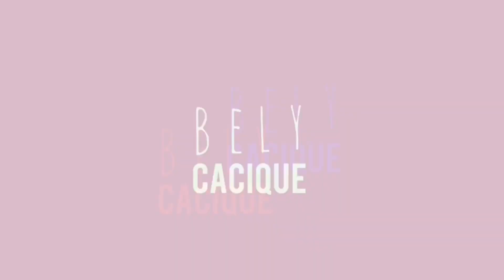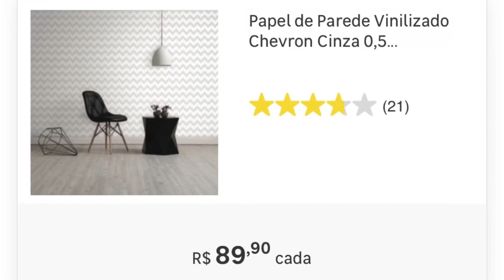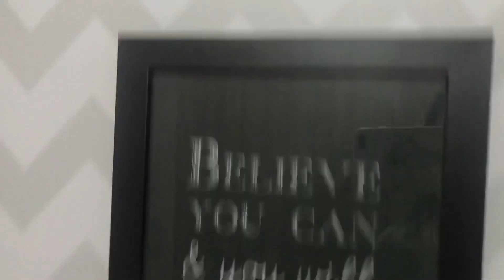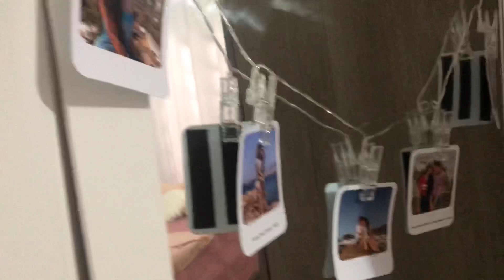COMO DECOREI O QUARTO QUE SEMPRE QUIS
Depois de 19 anos de espera finalmente decorei meu quarto , e trouxe vocês pra acompanhar de pertinho essa mudançaaa